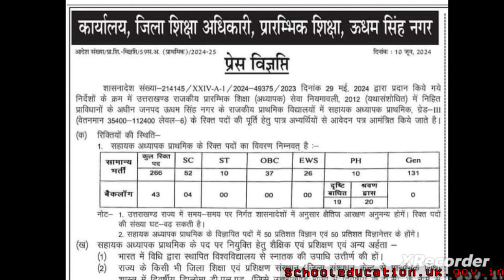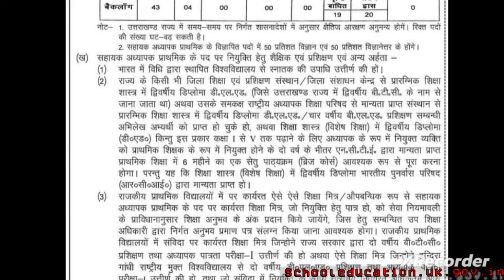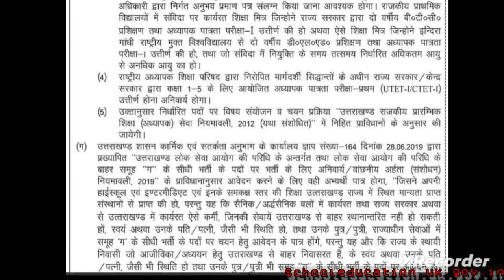uttarakhand prt bharti udham singh nagar 2024||उत्तराखंड सहायक अध्यापक भर्ती उधम सिंह नगर 2024